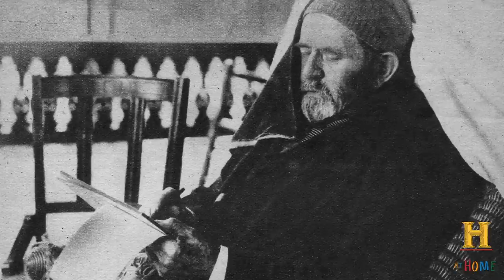Ulysses S. Grant Leads the Union to VICTORY | Told by Garry Adelman | History at Home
Garry Adelman tells President Ulysses S. Grant's story of how he became a hero.

Learn